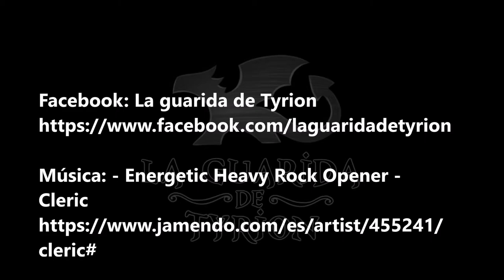Cucarachas - Greedy roaches (Mice and Mystics)